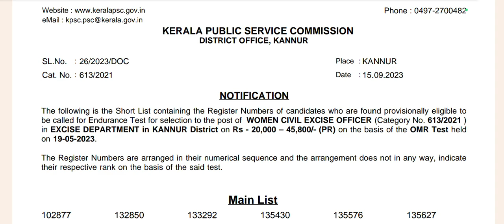Civil Excise Officer latest Results (15/9/23)